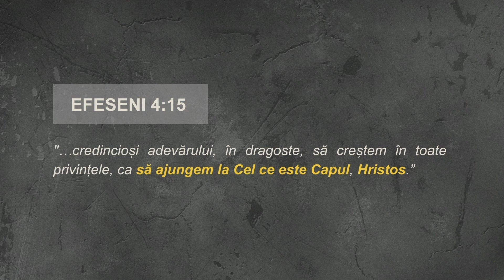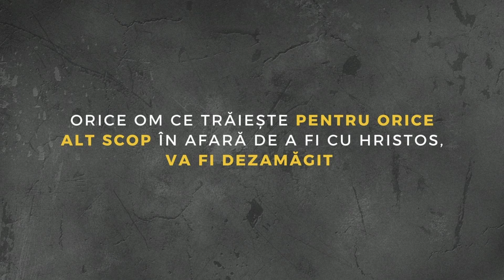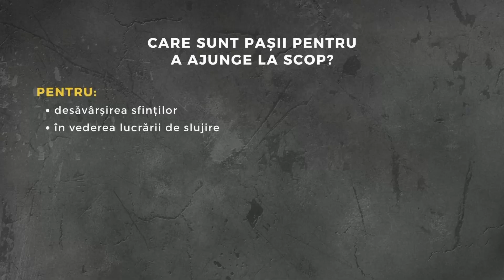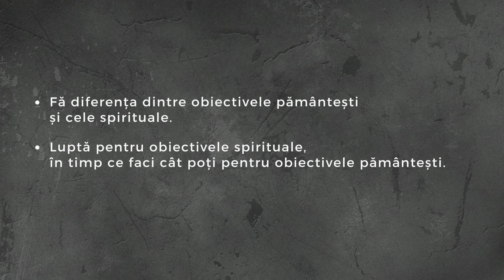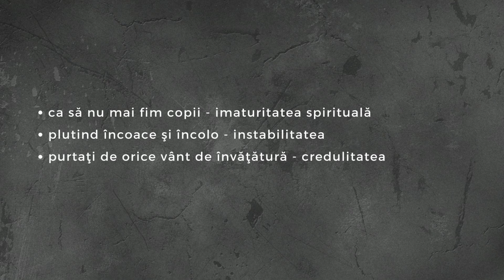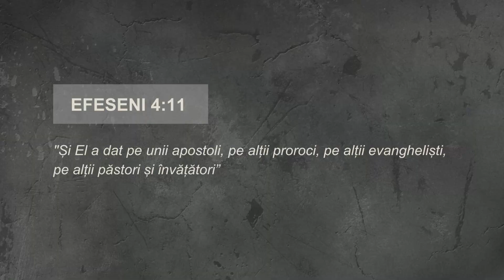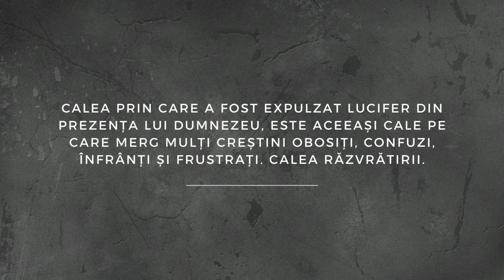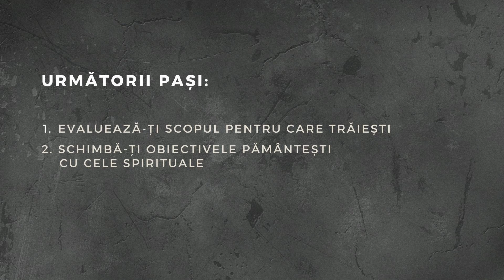Urmărind Scopul I Alex Paduraru